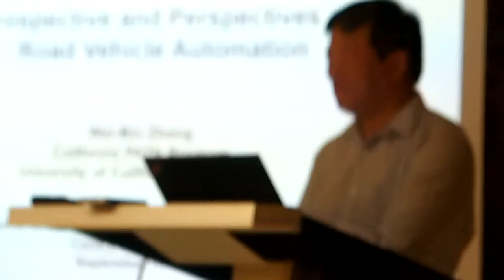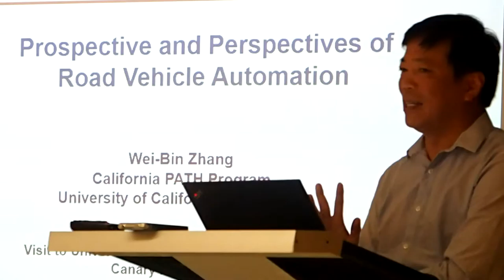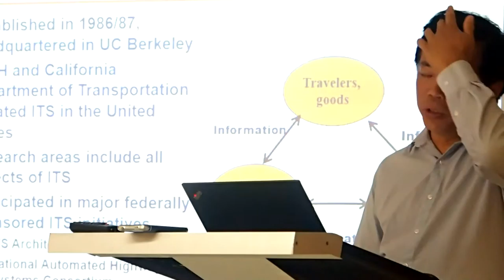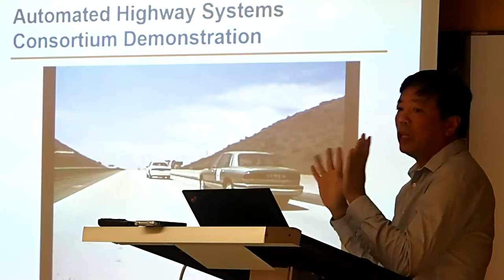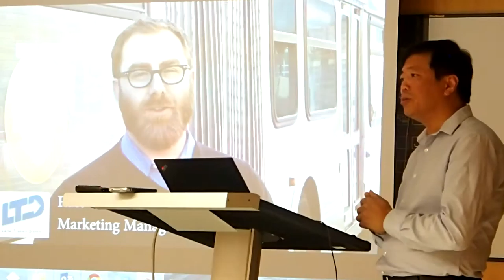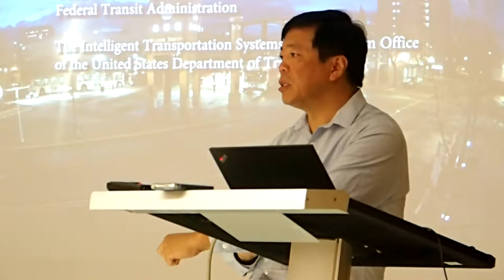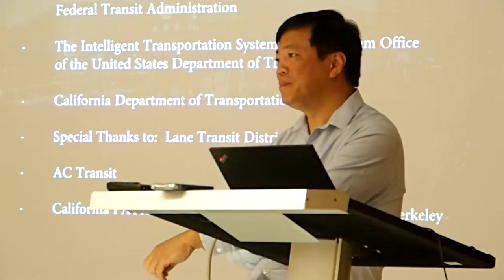Wei Bin Zhang Universidad de California en Berkeley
Wei-Bin Zhang (Universidad de California en Berkeley). Trató de la disyuntiva estratégica en estos momentos entre la conducción de medios de transporte autónomos e independientes del exterior t el de la conducción teledirigida a través de sistemas distribuidos y mediante telecomunicaciones en red.

En su opinión, En 15 o 20 años espero que podamos ver modelos de vehículos sin conductor. Como investigador en mi universidad llegamos a acuerdos con otras empresa para hacer pruebas pero no disponemos de vehículos propios. El hecho de que en los EE UU no haya calado las medidas de seguridad vial por parte de los vehículos viene en parte debido a la legalidad marcada por el regulador.   General Motors y otros fabricantes ya tienen anunciado que implementaran en sus vehículos protocolos de seguridad en sus vehículos para el año 2017.
En canarias, observo que no hay una sintonía entre el número de vehículos e infraestructuras necesarias para un trafico que demanda la cantidad de vehículos. Apenas si conozco Canarias, acabo de aterrizar pero quizás podrían venir soluciones de manos de sus ciudadanos en medidas para la reducción en la congestión del tráfico y así adecuar infraestructuras y volumen de vehículos en circulación..